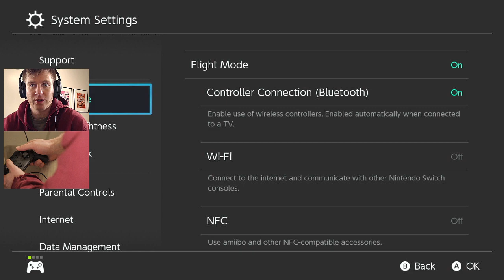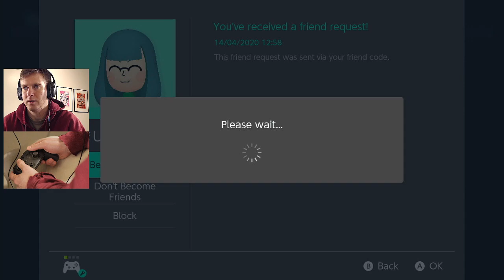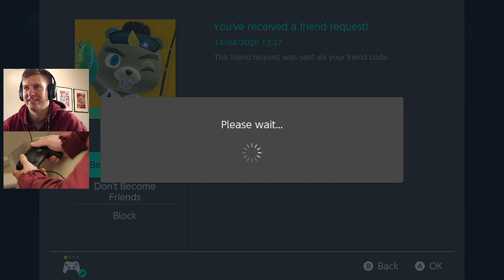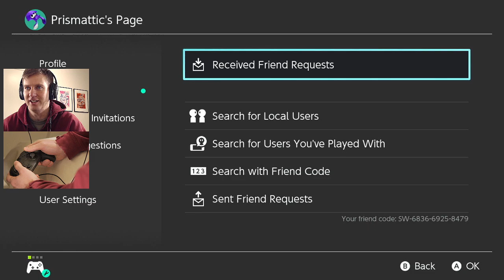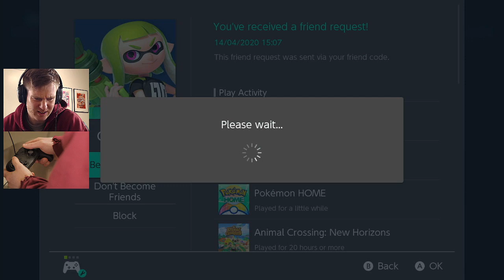Nintendo Switch Button Remapping for Splatoon 2. Then League/PB.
Update 10.0 is available now on Nintendo Switch.  It includes the option to remap your controller buttons.  So lets see what this can do for Splatoon 2.  Then we will go and play some league/PB.

CHAT RULES

If I don’t see your message when I am in the middle of the game, just wait and I will get to it as soon as I can.

Be respectful to one another.  No racist, xenophobic, homophobic remarks.

Don’t talk about politics or religion.

No starting or continuing arguments.

Don’t organise your own private battles etc in chat. (unless I say its ok)

Let the lurkers lurk.

Not following the rules could result in a time out or ban.